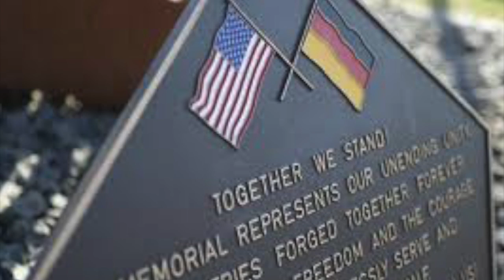Whit’s Workout Wednesday: 9-11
Whit's Workout Wednesday didn't fall on 9/11 this year, but I still wanted to dedicate our workout this week in rememberence of those we lost this day and in honor of all those  that continue to protect us. It is important now, more than ever that we come together and stand united. Please modify this workout as needed for your fitness level, but the intended workout is 9 rounds of 11 reps, of each of the 4 exercises... Special thanks to my friend Stephanie Lawler for leading by example.